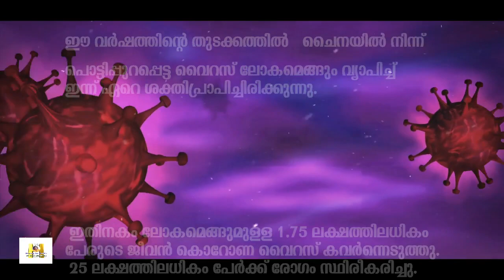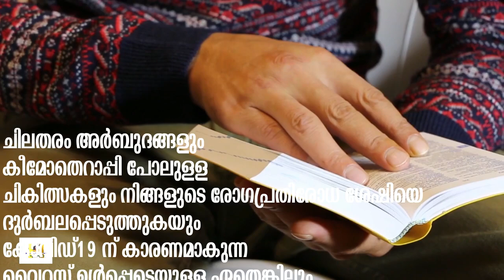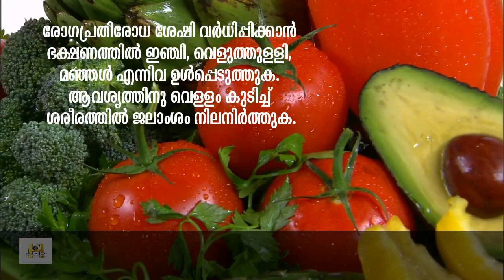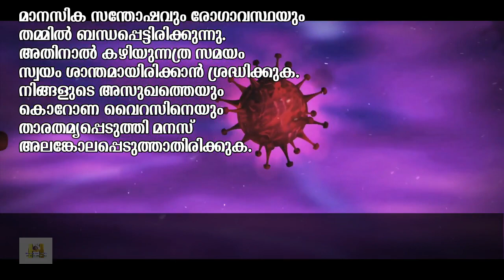കൊറോണ തടയാന്‍ ക്യാന്‍സര്‍ രോഗികള്‍ ശ്രദ്ധിക്കേണ്ട കാര്യങ്ങള്‍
ക്യാന്‍സര്‍ രോഗികളില്‍ കൊറോണ വൈറസ് ബാധിക്കാന്‍ സാധ്യത കൂടുതലാണ് ...വൈറസിനെ പ്രതിരോധിക്കാന്‍ ക്യാന്‍സര്‍ രോഗികള്‍ ശ്രദ്ധിക്കേണ്ട കാര്യങ്ങള്‍